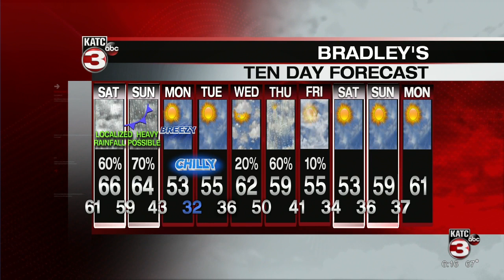Bradley's Weather Forecast Part 2 6pm 11-27-20